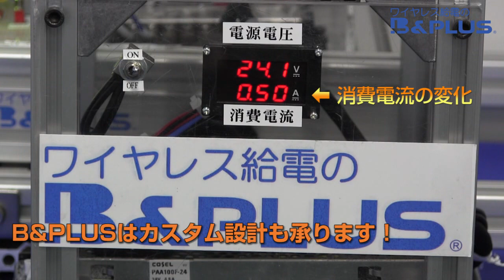30ｗのワイヤレス充電！充電できる時間が多い場合に最適！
ベース部とリモート部を対向させるだけで、簡単にワイヤレス充電ができます。
アンプ内蔵型で設置も簡単。
ゆっくり充電できる時間がある場合はこちらのワイヤレス充電器をおすすめします。リチウム電池接続タイプもあります。